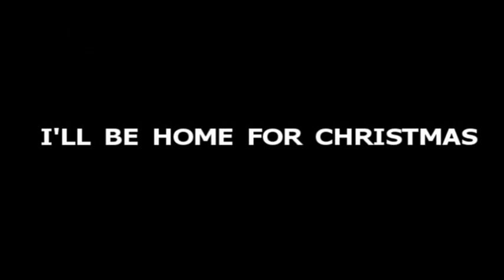Marine City Mariners Band full concert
Mariner Drama Presents A Christmas Carol full concert